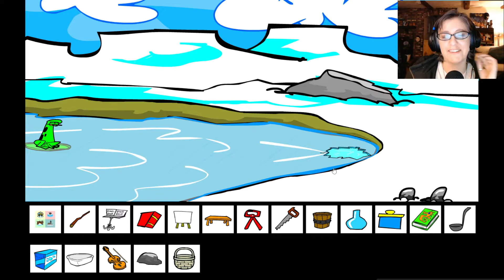Apparently, smurfs can't swim.